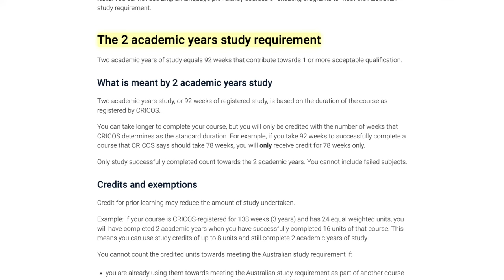(Hindi) Don't Do An MBA in Australia Without Watching This Video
In this video, I am explaining about MBA course in Australia and why some students shouldn't do an MBA course in Australia.

If you are planning to do an MBA course, then you should watch this video.